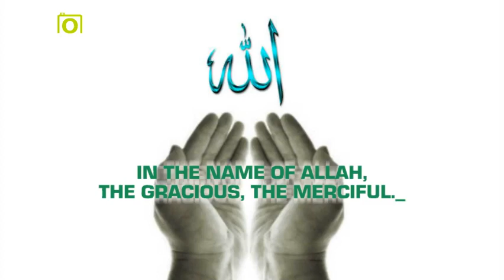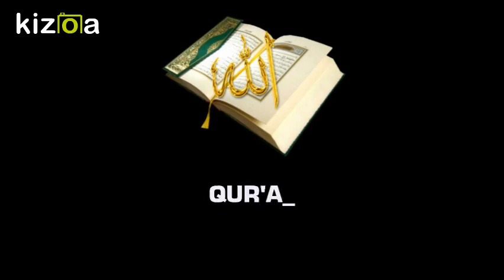Kizoa Movie - Video - Slideshow Maker: THE MOST HIGH: 87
THE MOST HIGH: 87